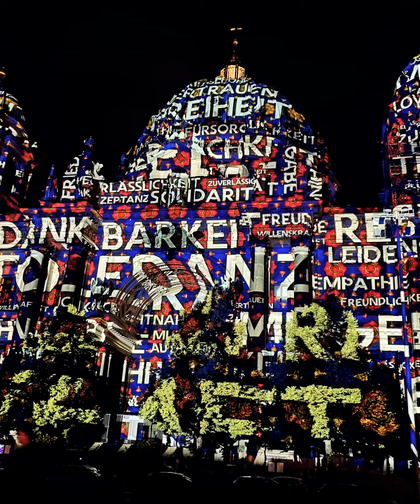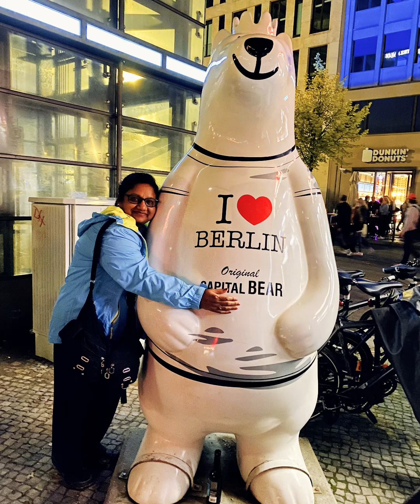Festival of Lights,Berlin Festival of Lights,Berliner Wahrzeichen erstrahlen beim Festival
Nice that you are there, a warm welcome to my channel, please don't forget to subscribe, give me a like and thank you for watching and a huge hug, thank you that you are always with me and always support me. Please let me know how I can inspire you even more, many thanks❤️❤️❤️❤️❤️